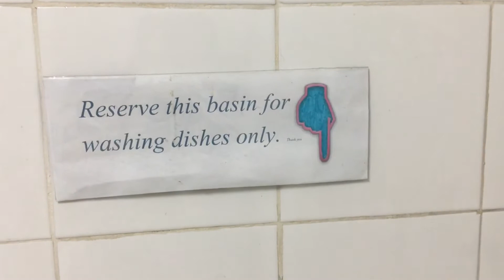Final Video for Today's Episode Two Bodyguards who Gherica Llyn accept Daniel A. And Diven E. 😊😉😁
Hahahahahahaha Joking to say the least Ken, Gherica Llyn and Raven Ranga Dream Video for September 30 2017 SAWFT For S-A-W-F-T Gracious Upgrade Video Clip Courtesy By Me Please Stay Tuned for more upcoming videos, matches and updates to remember to say the Least 😊😀☺️🏡😳💭😉😴🙂🎉😆👋🤣😁🤣😇☝️👶🌎😂🚗😡😄😌👍😅😃👌😭❤️😷😆😊😌😁☺️😉😄🤣😃😂🙂😀😅😇 Good 😊 Luck on Hip Hop Practice and Mom's Birthday 🎉 Dream Videos for first Visitors